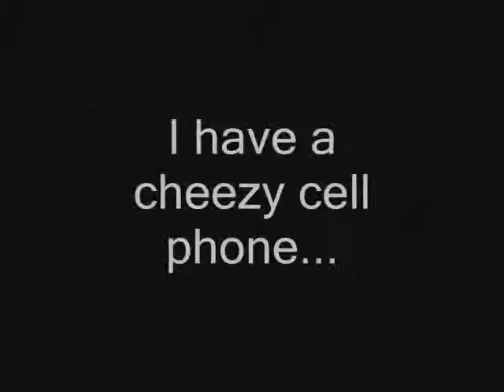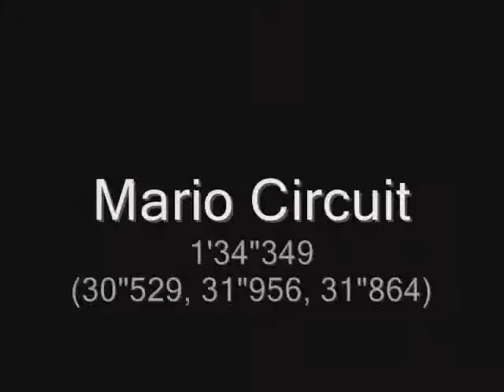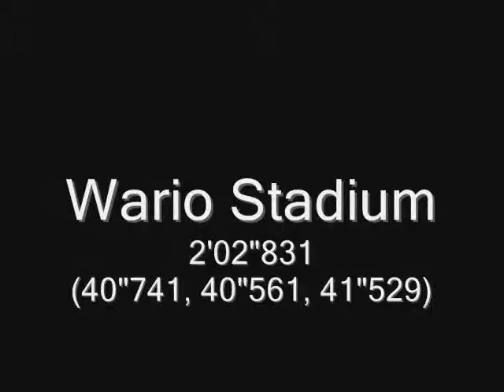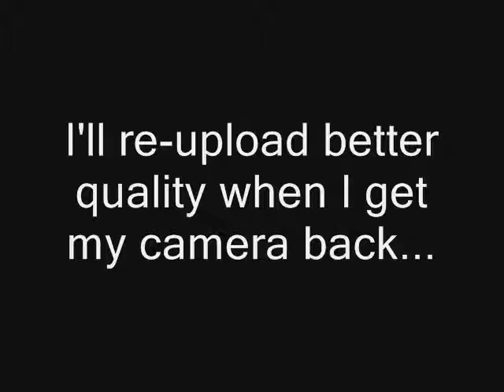Random PRs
Some new PRs I felt like uploading.

I'll re-upload them when I get my better camera back ._.'

yes I suck at TTs :D